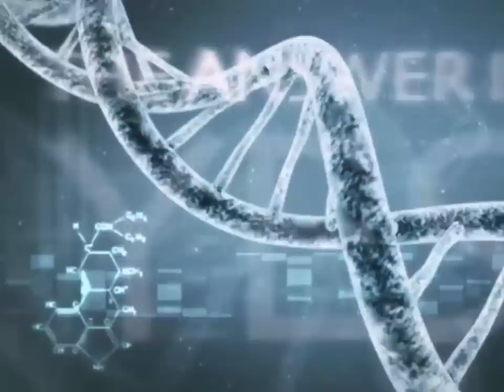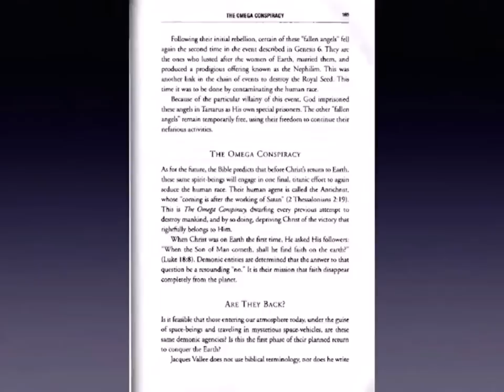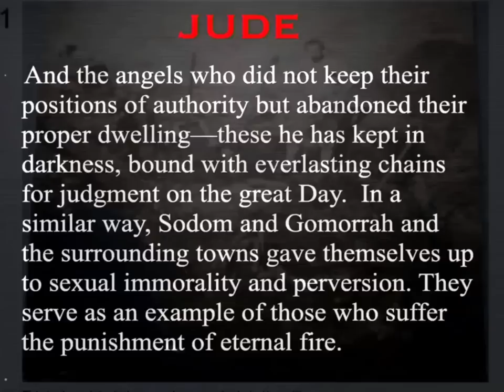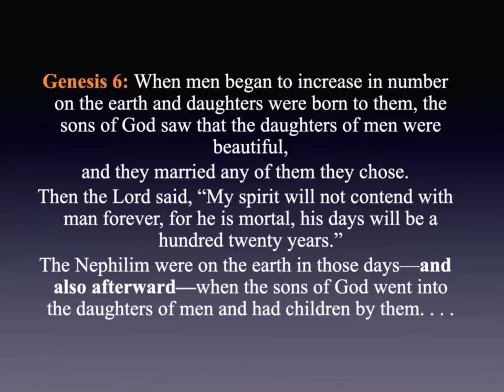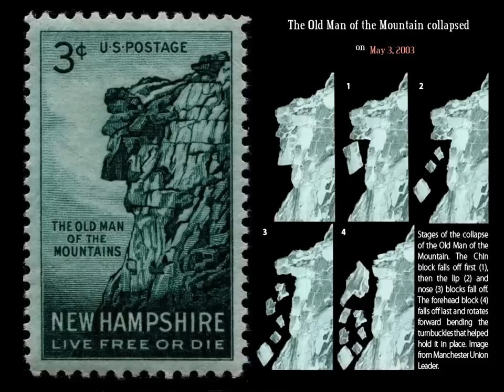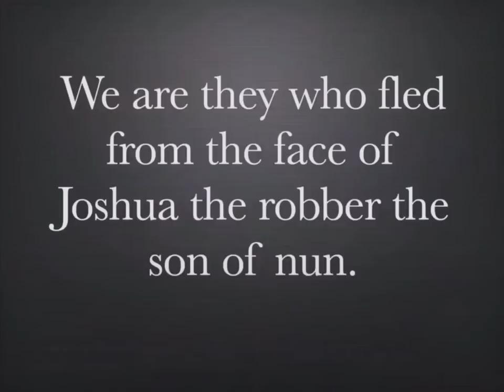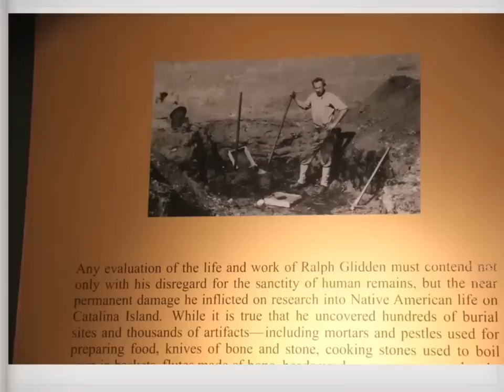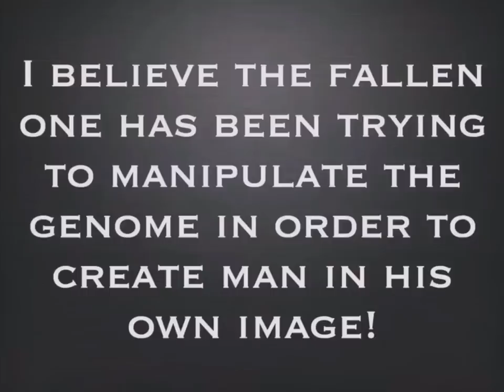On the Trail of the Nephilim 2023 ❖ LA Marzulli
Condensed to almost half-length from original
Copyright content: Stiltwalker
Robert Mirabal 1:01:19 - 1:01:49